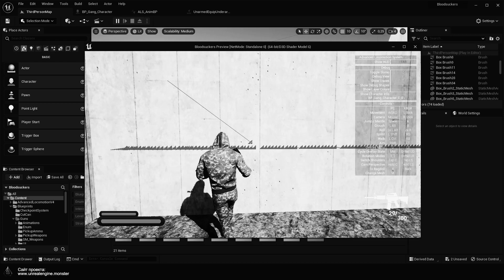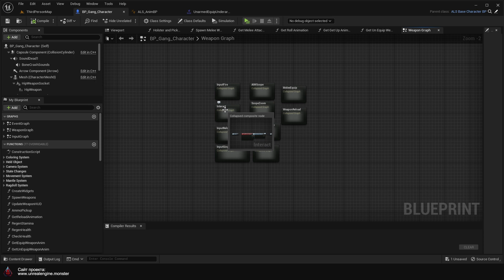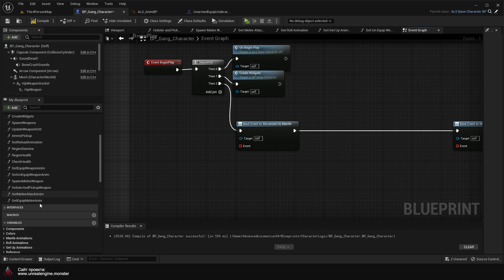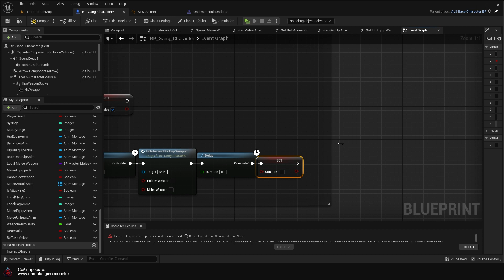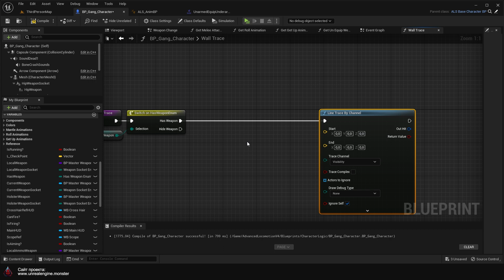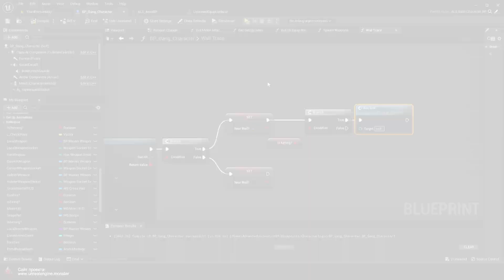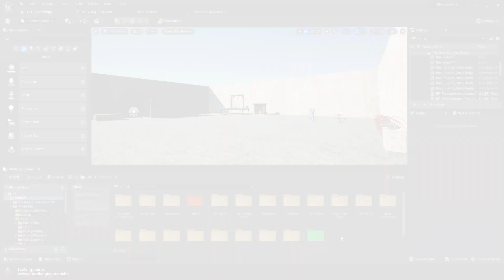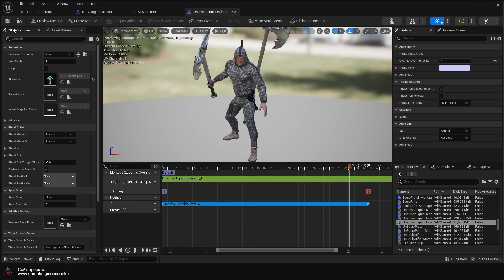Bloodsuckers #32 | Прячем оружие / Ограничиваем стрельбу + правки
0:00 Вступление
0:09 Результат
0:40 Открываем классы
1:35 Прячем оружие
8:20 Ограничиваем стрельбу
12:45 Корректируем анимацию